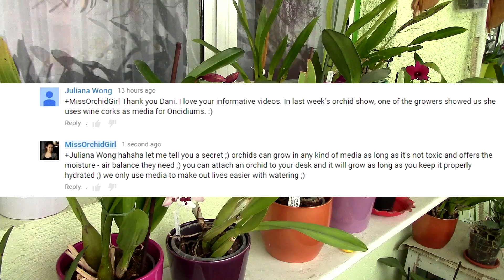Do Orchids really need media and pots?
So here is a discussion regarding orchid media, why we use it, why it works and if orchids really need it.

Well the main thing I am trying to express is that orchids don't care about the media you use, they cannot see it, they don't necessarily absorb nutrients from it, so they don't care. However they have some requests from this media and your care:

1. Air flow, believe it or not it is very important for any epyphitic plant to have enough airflow. Orchids can adapt and survive to certain external factors, doesn't mean they are happy and something that contradicts with its way of growth is a ticking bomb in my opinion.. just my opinion! (water culture hint hint?)

2. Moisture, just because they like air it doesn't mean they don't need to drink some water. All plants need water, the problem is orchids are not acquainted with high amounts of water all the time around their roots. Again they can try to survive in something that contradicts their evolution, but it might just be a ticking bomb that will explode at some point. This is why the trick is to find the balance between moisture and air flow.

3. Toxicity, safe to assume the media we use needs to be non toxic. Try to grow your orchids in powder detergent and see what happens. I consider high amounts of nutrients and salts toxic as well, they don't grow in soil, they don't know that type of life so they will be harmed by high mineral content.

With this in mind you can grow orchids in bark, sphagnum moss, wine corks, glass beads, ceramic, your desk.. whatever you like and it suited them as well. Keep in mind your life style, no point in mounting an orchid if you only look at it once a week, let alone water it every day.